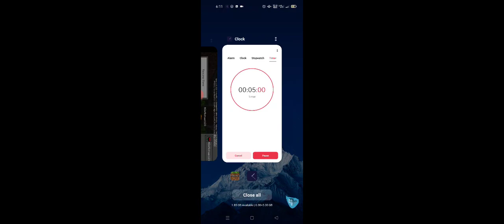Episode 696 - 5 Minute mine Crafts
Fishing and arranging